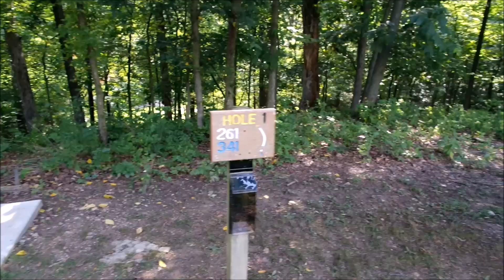is Disc Golf fun?